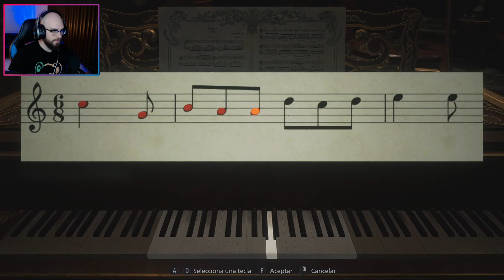RESIDENT EVIL VILLAGE | LA VERDADERA FORMA DE Lady Dimitrescu | Gameplay Español | RE8: VILLAGE #5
Lady Dimitrescu RESIDENT EVIL VILLAGE Gameplay Español

Vive el survival horror como nunca antes en la 8.ª entrega principal de la aclamada serie Resident Evil: Resident Evil Village

Ambientada unos años después de los escalofriantes sucesos del aclamado Resident Evil 7: Biohazard, esta flamante nueva historia arranca con Ethan Winters y su esposa Mia viviendo plácidamente en un nuevo lugar, lejos de pesadillas pasadas. Sin embargo, justo cuando están empezando su nueva vida juntos, la tragedia vuelve a cebarse con ellos.

CARACTERÍSTICAS
Acción en 1.ª persona: juega como Ethan Winters y vive cada batalla en distancias cortas y terroríficas persecuciones en 1.ª persona.
Caras familiares y nuevos enemigos: Chris Redfield generalmente ha desempeñado el papel de héroe en la serie Resident Evil, pero en Resident Evil Village parece albergar siniestros motivos. En este enigmático pueblo encontrarás una nueva serie de adversarios que perseguirán a Ethan sin cuartel y dificultarán cada uno de sus movimientos mientras este intenta comprender en qué nueva pesadilla se ha metido.